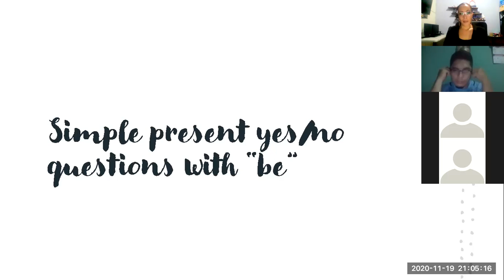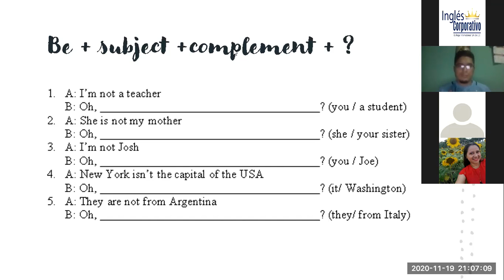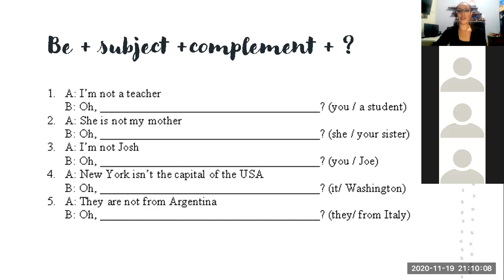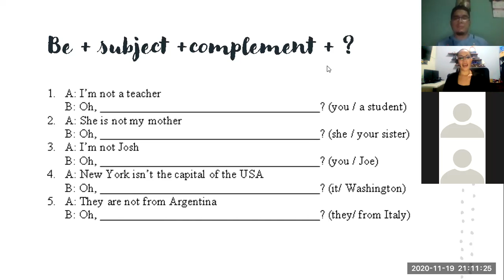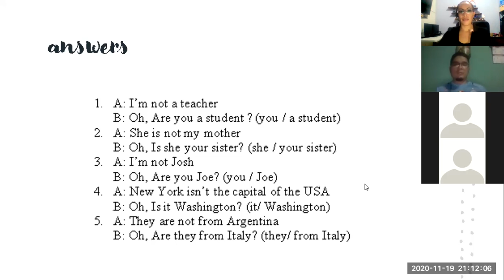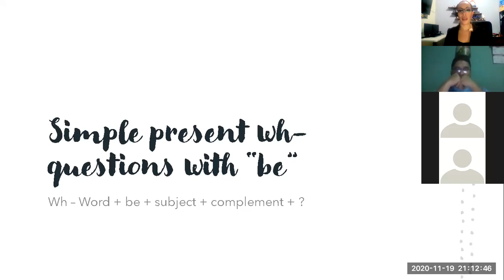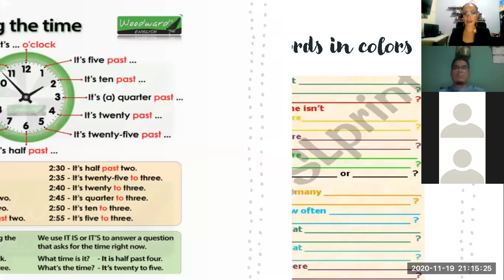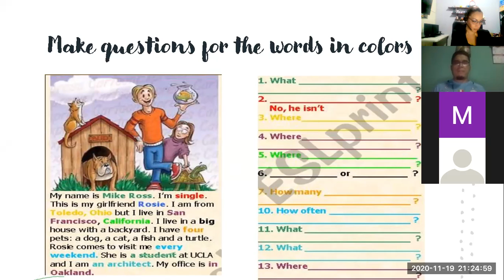Ingles Corporativo- Class 16 final review part 1